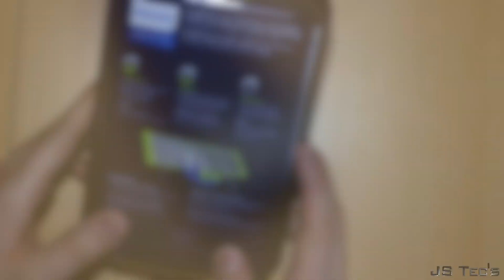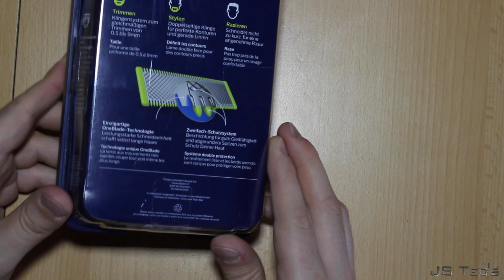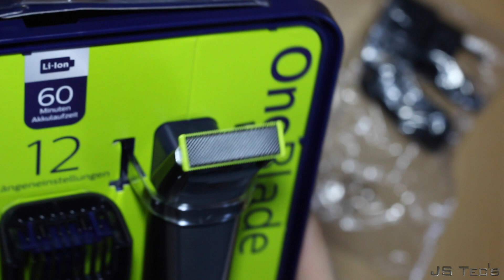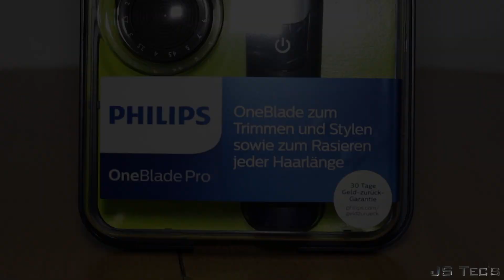( GER ) Philips One Blade Pro - Unboxing / Review / Test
Hier könnt ihr euren "Philips One Blade"
ganz bequem bestellen:

- Philips OneBlade Pro QP6510/30

- Philips OneBlade QP2530/30

- Philips OneBlade Pro QP6520/30

Wenn Ihr mal eine Amazon-Prime Mitgliedschaft testen wollt,
könnt Ihr es hier über diesen Link für 30 Tage ausprobieren.
( Wichtig: Ihr müsst es dringend kündigen falls Ihr es nicht über die 30 Tage hinaus nutzen möchtet !!! )

Sie verweisen Euch auf Amazon.
Wenn Ihr unter diesem Link etwas kauft bekomme ich eine kleine Provision.
Euch kostet es keinen Cent extra.
Somit könnt Ihr mich unterstützen :)